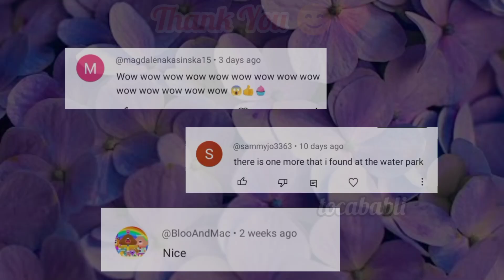TOCA BOCA CHARACTERS in Angela Life 😱🤩Toca Life World 🌍